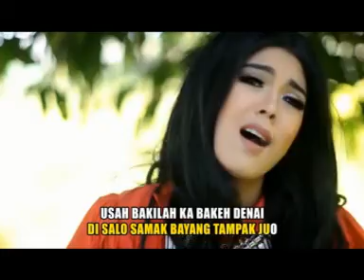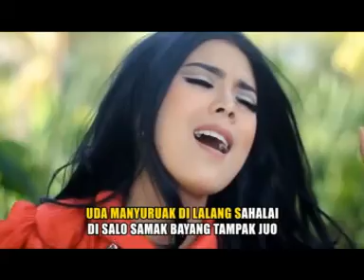Ratu Sikumbang - Manyaruak Dilalang Sahalai Cipt Herman Erchan Alm [Official Music Video]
Manyaruak Dilalang Sahalai
Ratu Sikumbang